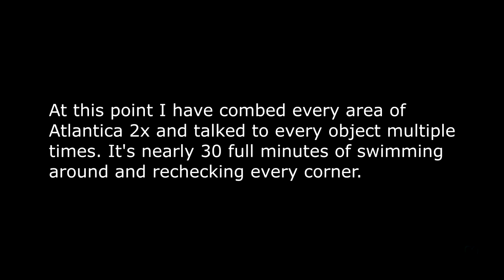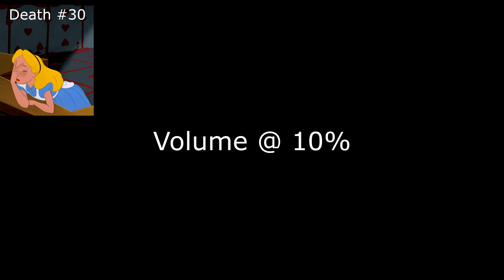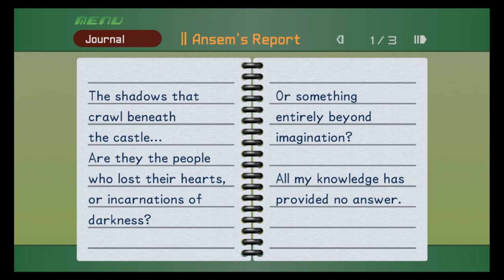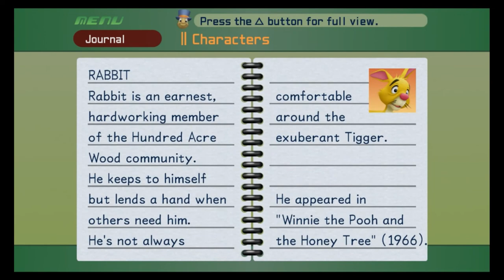Kingdom Hearts Ep11- So Much Rage - Let's Play Blind Proud